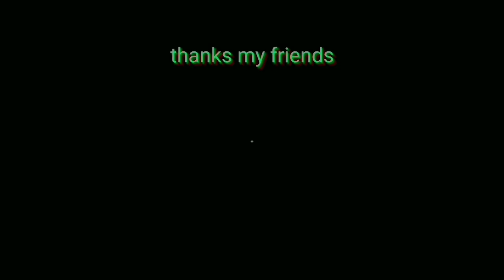long hair exposed on the beach | interviewed by the fathers.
after finishing playing on the beach I want to go home for an interview with your father. this dad is a fan of long hair